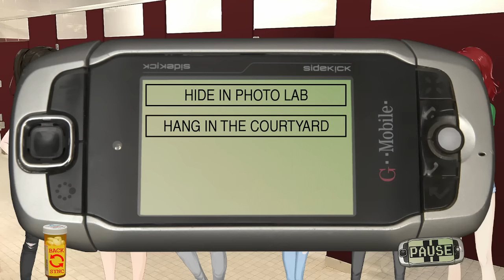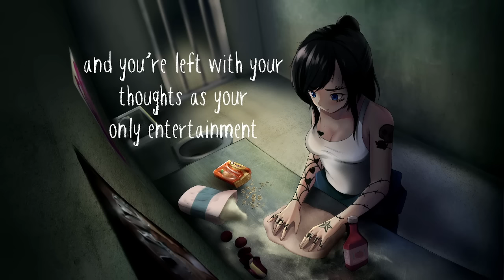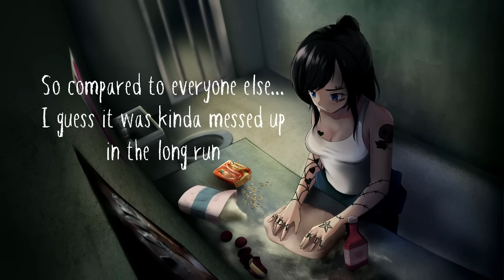Class of 09/ jail ending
Also, my goal is to reach 1,000 subs, so yeah and this is the last one of the class of 09 and this is my favorite ending this game.